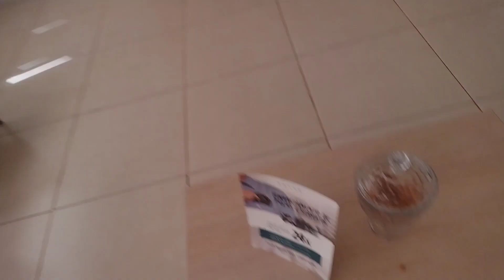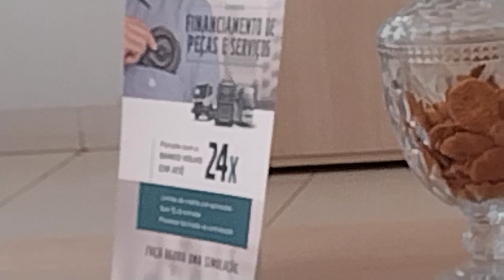" PAKITA Da BR 153 " -Vejam Minha Avaliação Da Entrevista Com Ela